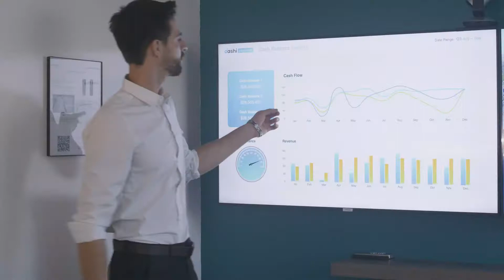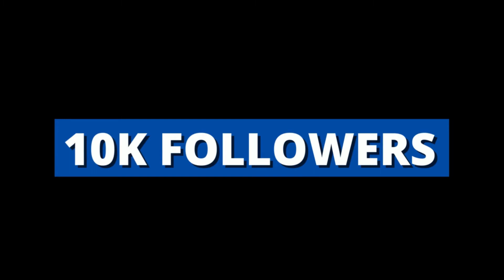Facebook থেকে টাকা ইনকাম | How To Earn Money From Facebook 2022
Want to know how to earn money from Facebook? In today's video, I exactly share how to earn from Facebook or Kivabe Facebook theke taka income korben.
Facebook is the biggest social media platform in the world. There are more than 2 billion monthly active Facebook users, with 1.37 billion actively using the social network every day. It is no surprise, therefore, that many people and businesses try to earn money from Facebook. A lot of creator makes more than 10000$ per month on Facebook. Facebook is one of the most trusted side to make money from videos. If you're a content creator than Facebook is for you.

Topic Covered In This Video:
facebook theke income
facebook theke taka income
Facebook page theke income
facebook theke income 2022
facebook theke income korar upay
facebook theke taka income 2022
facebook video theke income
how to earn money from facebook
how to earn money from facebook 2022
how to earn money from facebook page
how to earn money from facebook page 2022
how to earn money from facebook in Bangladesh
how to earn money from facebook video
how to earn money from facebook page monetization
how to earn money from facebook account
earn money from facebook video
earn money from facebook bangla
facebook monetization